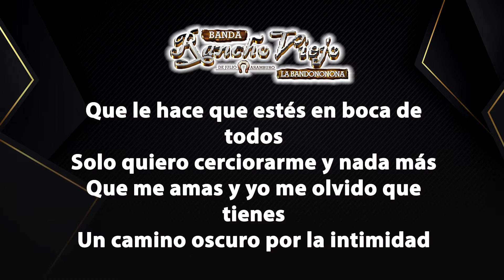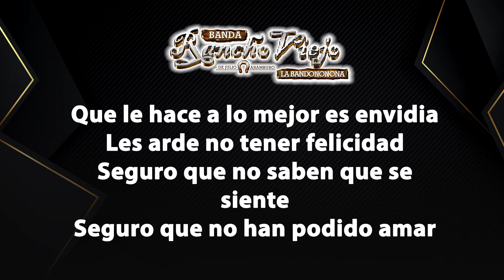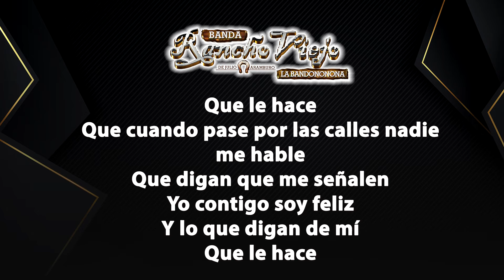La Bandononona Rancho Viejo de Julio Aramburo - Qué Le Hace (Lyric Video)